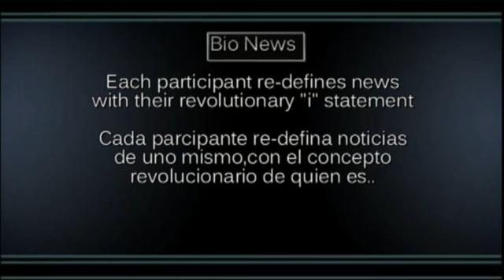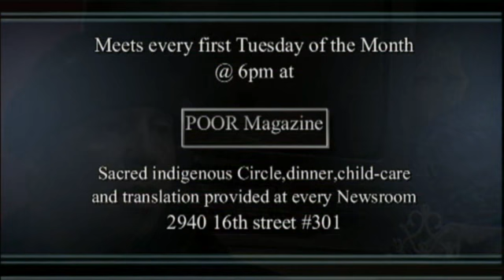PNN TV- Community Newsroom features the Story of Tekpatl and the UC police abuse of authority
Community Newsroom features the Story of Tekpatl who speaks of the UC Berkeley Police Abuse of Authority.